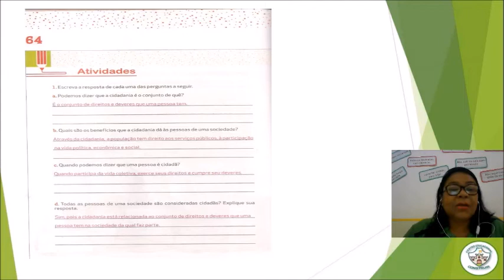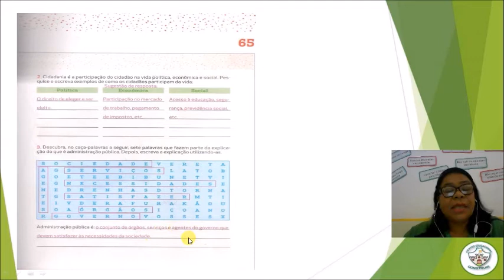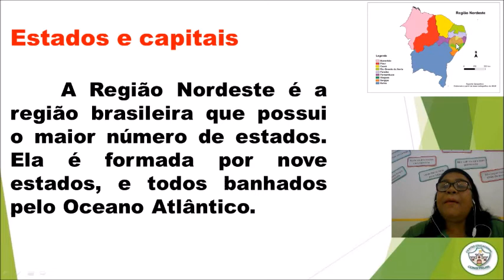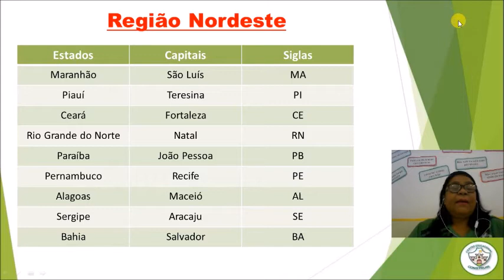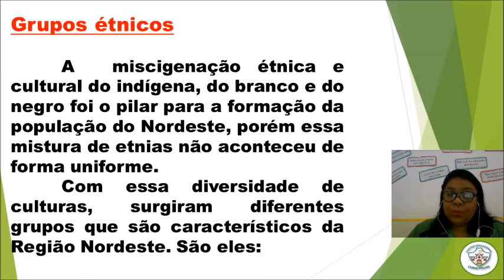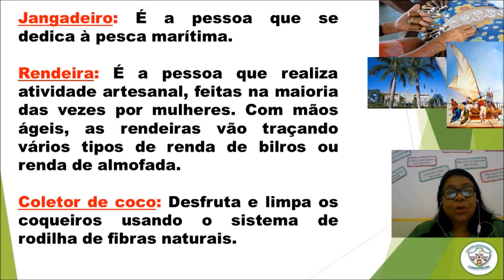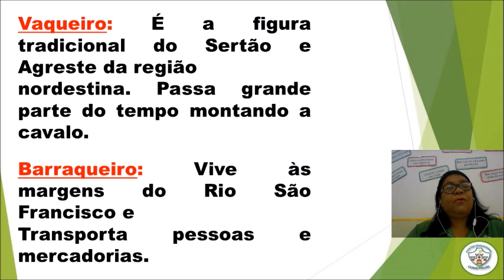5º ANO - GEOGRAFIA - 15/07/2020